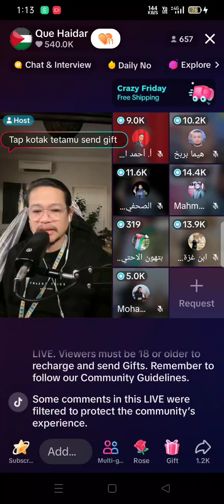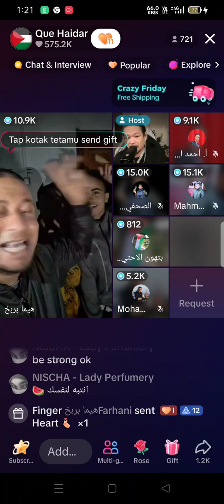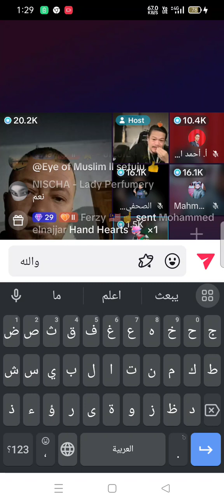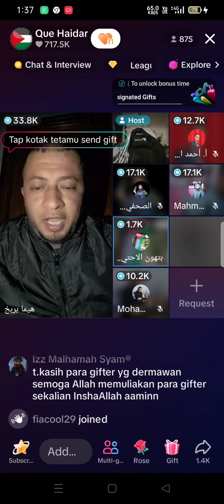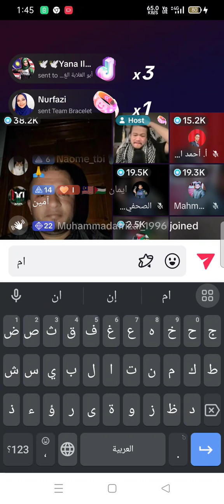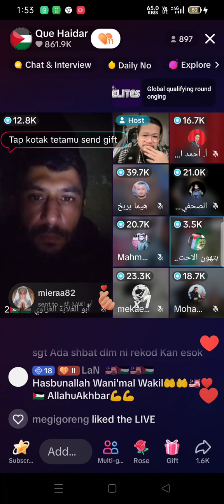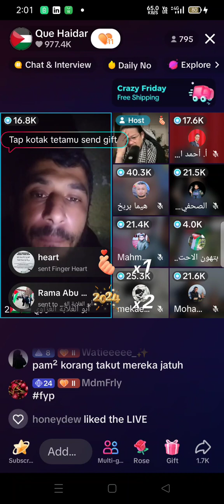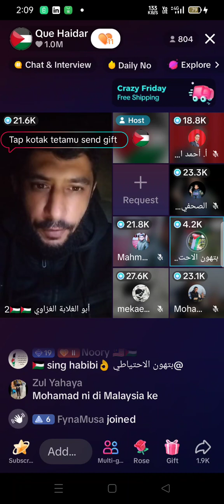Moment Bersama Influencer Gaza Yang Membuat Que Haidar dan kami semua kehilangan kata-kata - LIVE TT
Akaun kedua Que Haidar ini telah di'banned' hari ini. Sedihnya...